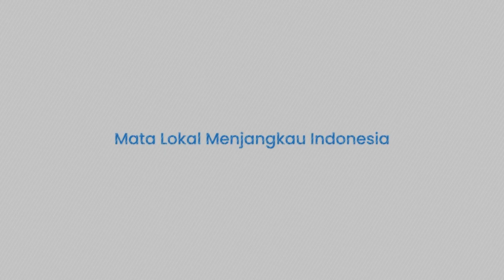Capek Minta Pemerintah, Crazy Rich Batang Pakai Uang Sendiri Rp 1 M Lebarkan Jalan di Kampungnya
TRIBUN-TIMUR.COM - Sudah meminta bantuan pemerintah setempat namun tidak digubris, pria kaya raya bernama Rasiman rela merogok koceknya Rp 1 miliar demi memperbaiki jalan di kampungnya di Dukuh Rejosari, Karanganyar, Ganding, dan Gesing Kabupaten Batang.

Pria yang dijuluki Crazy Rich Batang ini rela menggunakan uang pribadinya untuk melebarkan jalan di kampung halamannya sepanjang 10 kilometer.

Jalan desanya disebut terlalu sempit untuk dilewati dua mobil lawan arah. Bahkan saat dirinya mengendarai mobil dan berpapasan dengan tukang sayur.

Sebelum diperbaiki, lebar jalan tersebut hanya tiga meter dan kini menjadi lima meter.